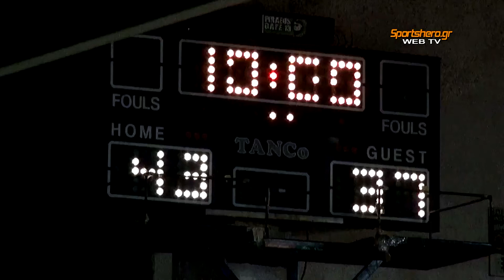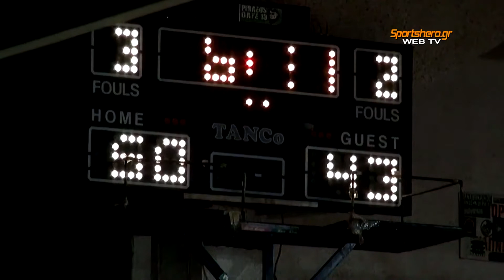2011-12 Α' ΕΣΚΑ Παίδων PO Παναθηναϊκός-Περιστέρι 27/03/2012